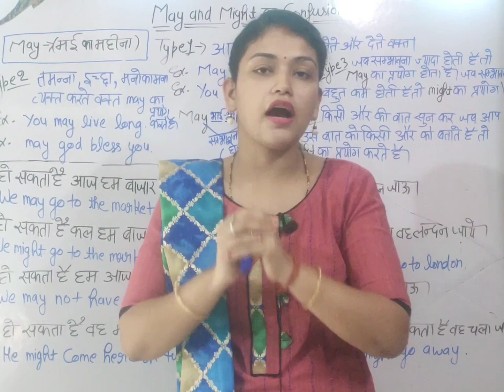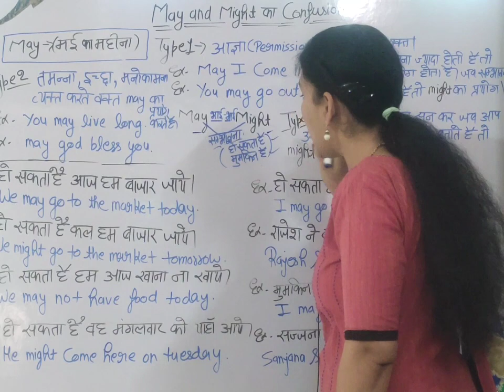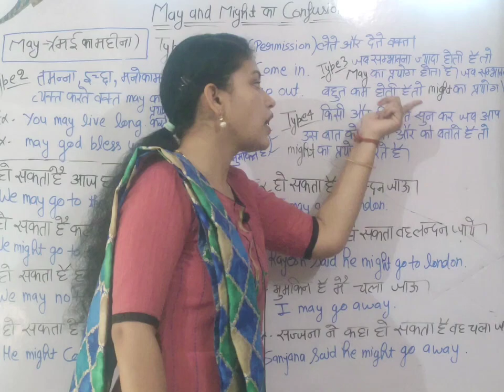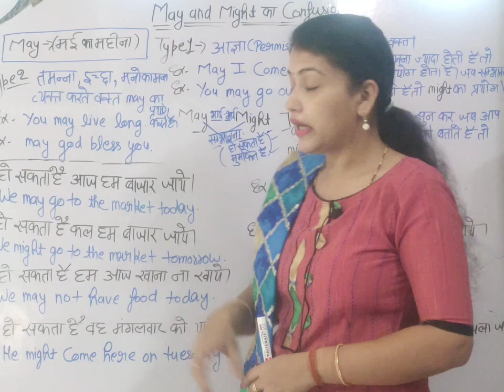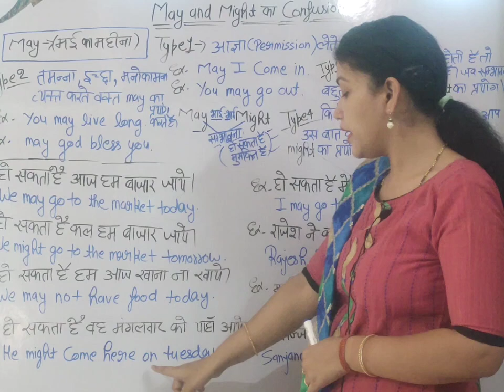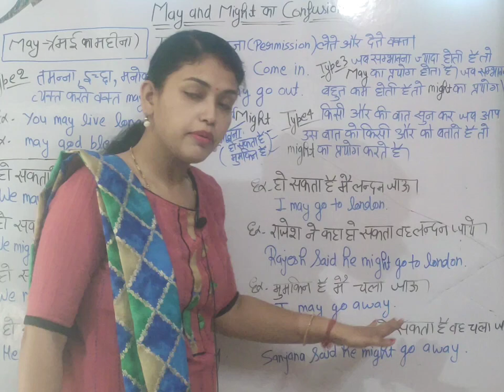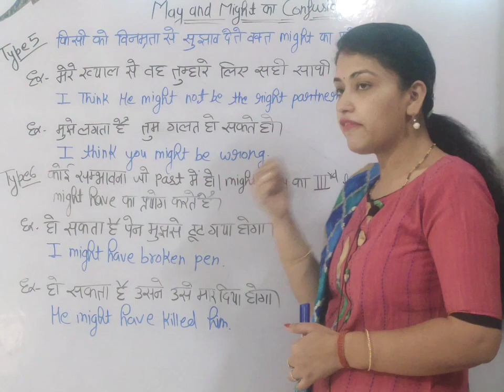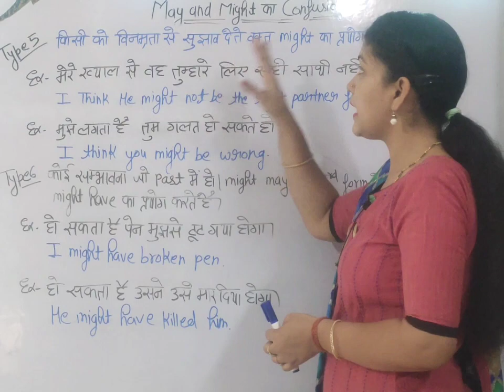use of may and might||difference between may and might in one video.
use of may and might.difference between may and might.may and might  का confusion एक video में clear.

hello everyone in this video the confusion between may and might.difference between may and might.I explained about it very easily through hindi so watch the video till the end.may and might is very important in English grammar.